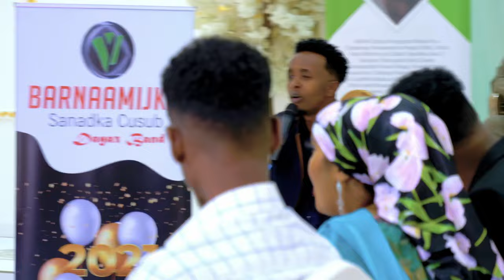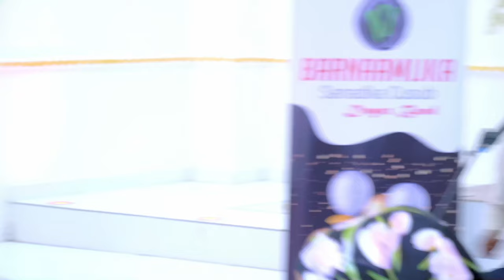Full Barnaamijka live Qaaci show Dayaxband 2021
Dayaxband Qaaci Show full Barnaamij heeso kaban